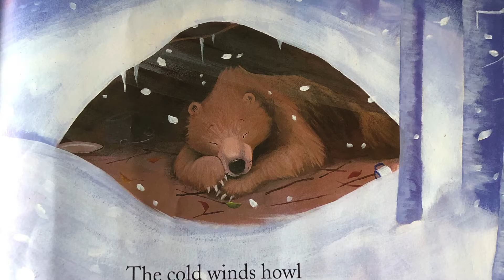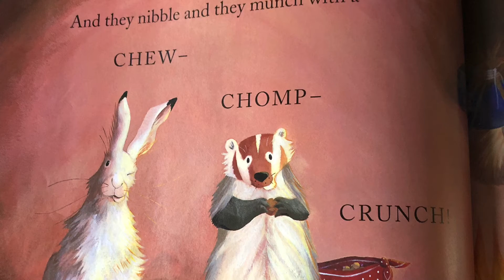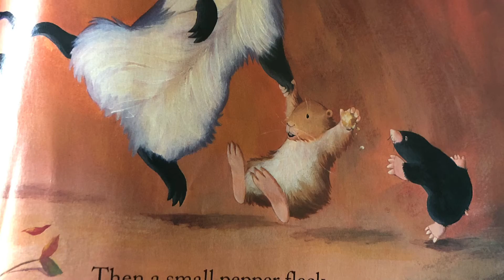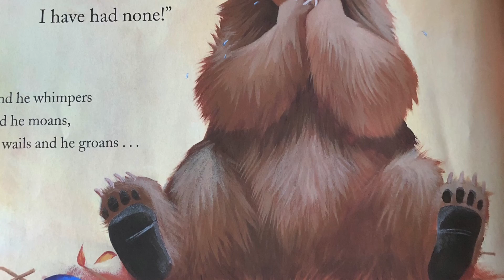Bear Snores On